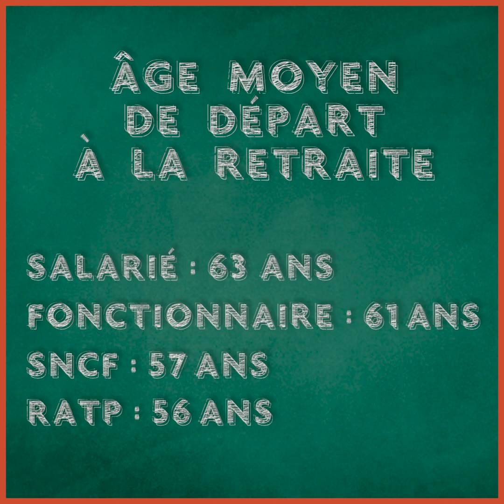Réforme des retraites: la suppression des régimes spéciaux, qu’est-ce que ça veut dire ?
Avec la réforme des retraites à venir et le passage au grand régime universel, les régimes spéciaux de retraite vont disparaître. Sont-ils vraiment avantagés aujourd’hui ? Qu’est-ce qui va changer pour eux ?

En fusionnant les 42 régimes de retraite existants dans un seul et même grand régime universel, Emmanuel Macron met d’office fin aux régimes spéciaux de retraite. C’est d’ailleurs très clairement annoncé et c’est même présenté comme une mesure de justice sociale.

D’où la grogne des personnes concernées, à la RATP, à la SNCF, à l’Opéra de Paris, etc.

Il y a deux avantages essentiels dans ces régimes spéciaux. Le premier est la possibilité de partir à la retraite plus tôt qu’à 62 ans, ici 52 ou 57 ans le plus souvent. Le deuxième avantage tient au mode de calcul des pensions, sur les 6 derniers mois de traitement, alors que pour les salariés c’est sur les 25 meilleures années.

Les explications de notre journaliste Mireille Weinberg.